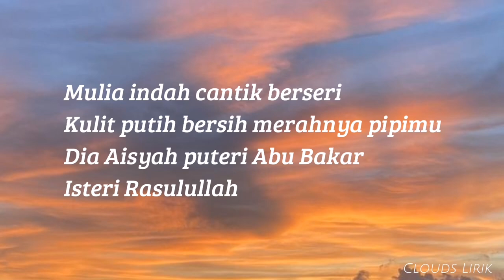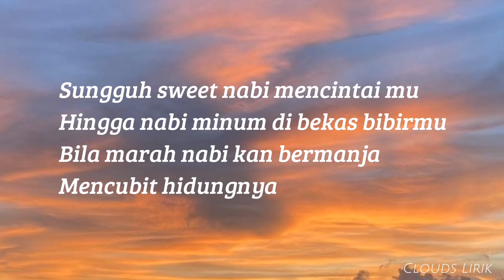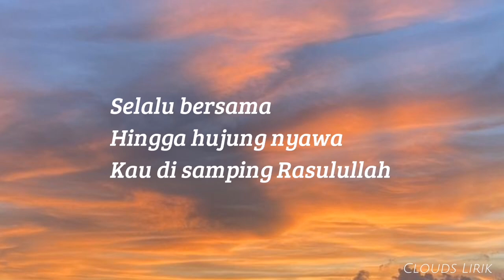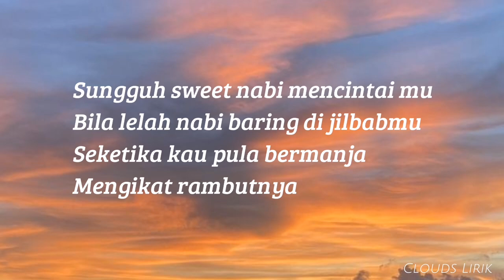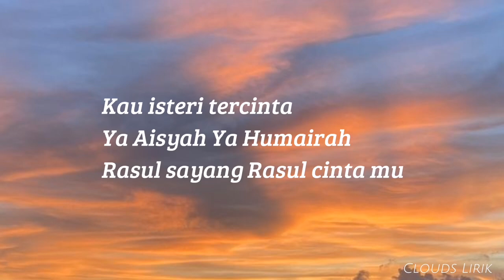AYISHA ABDUL BASITH - Aisyah Istri Rasulullah | ( Video Lirik )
🎶 Title : Aisyah Istri Rasulullah
🎙️ Singer : Ayisha Abdul Basith
📸 Wallpaper : Pinterest